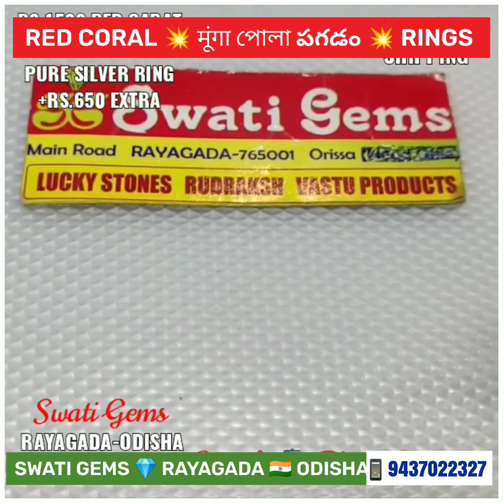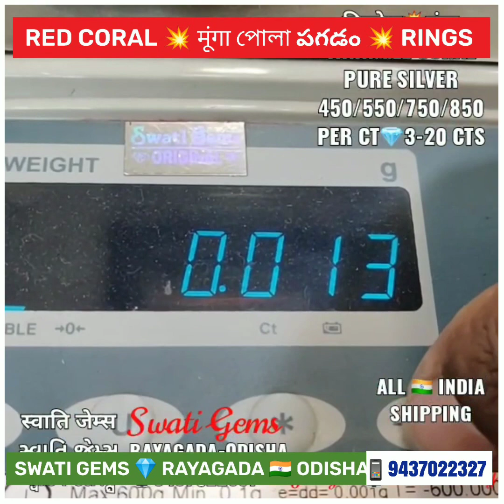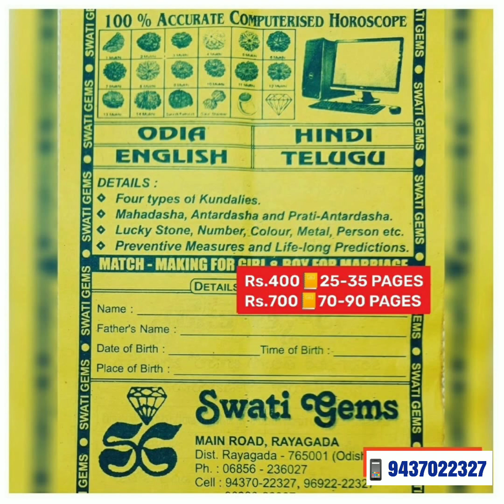JAPAN ITALIAN MUNGA RED CORAL 💥 मूंगा ପ୍ରବାଳ ପୋହୋଳା મૂંગા મંગલ పగడం প্রবাল പാവളം 💍SILVER COPPER GOLD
💎 Rs.500 to Rs.5000 Per CARAT
💥 3 to 19 CARATS
💥 AAA JAPANESE & ITALIAN MUNGA RED CORAL

💍📿 SILVER COPPER GOLD PANCHADHATU RING & PENDANT

💎  RED CORAL 💎
🔺WILL-POWER
🔺BONES STRONG
🔺STAMINA of BODY
🔺CONJUGAL HAPPINESS
🔺VICTORY OVER ENEMIES
🔺MIRACULOUS HAPPINESS
🔺GOOD MATCH for MARRIAGE
🔺REMOVING all TYPES of FEARS
🔺INCREASES & PURIFIES BLOOD
🔺COURAGE & SELF CONFIDENCE
🔺SUITABLE LIFE PERTNER for GIRLS

🕉️ PROCESS
PURIFY in GANGA-JAL, COW'S FRESH MILK or GREEN COCONUT WATER. APPLY HALDI-CHANDAN TILAK

🕉️ TUESDAY MORNING
6:30 AM TO 9:15 AM

🕉️ MANTRA :
"OM KRANG KRING KROUNG SAH BHOWMAYE NAMAHA "
7/70/700/7000 TIMES

"ॐ क्रांग क्रिंग क्रोऊंग सह भोमाए नमः"
७/७०/७००/७००० बार

TOUCH the RING / LOCKET/MALA to GODDESS DURGA & WEAR FACING EAST

💥 FOR BEST RESULTS WEAR WITH
🔺PEARL & PUKHRAJ
🔺3 MUKHI RUDRAKSHA
🔺WORSHIP MANGAL YANTRA

🙏 WELCOME TO OUR SHOP for
💎 PREMIUM GEMS
🕉️ RUDRAKSH

👉SCREENSHOT of REQUIRED PRODUCT
👉 YOUR PAYMENT
👉 ADDRESS + PIN CODE

👉 BETTER CALL ONCE

💥PAYMENT OPTIONS
🏦 BANK DETAILS:
STATE BANK OF INDIA
SWATI GEMS
RAYAGADA
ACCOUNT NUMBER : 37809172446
IFSC NUMBER: SBIN0000169
BRANCH CODE: 0169

💥 GOOGLE ➕ PHONE PAY ➕ PAYTM
👉 KIRAN HANSRAJ, SWATI GEMS